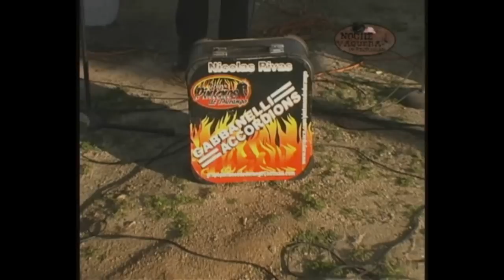Piteños de durango - por que te vas de mi programa vaquerisimo con pedro cruz montes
TREME PRODUCCIONES presenta a PINTEÑOS DE DURANGO en el programa VAQUERISIMO con PEDRO CRUZ MONTES